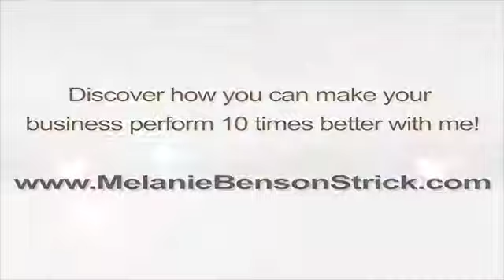Power Up Marketing Tips: Denise Wakeman, Laura Rubinstein and Tracey Ehman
This week I've invited three of my smart marketing friends to share their tips to get your business found on the internet and optimize your social media efforts. Valuable tips include how to use hashtags properly and what to NOT do that that just wastes time.